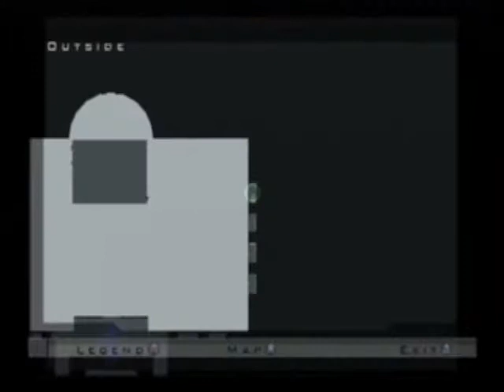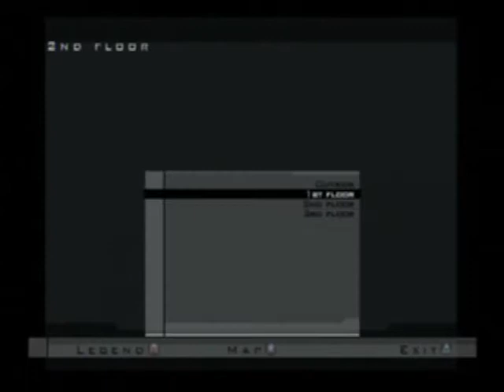Let's Play Hitman: Contracts - 17 - Sorry, No Vacancy (Part 2)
Time to finish off the brothers blood line and put stop a chemical threat.